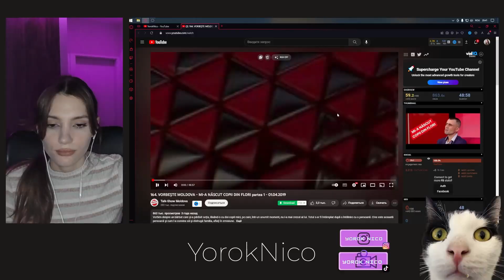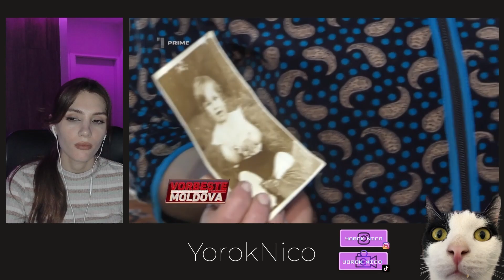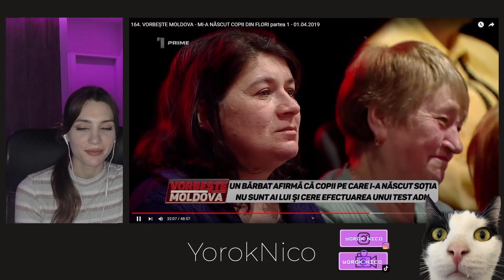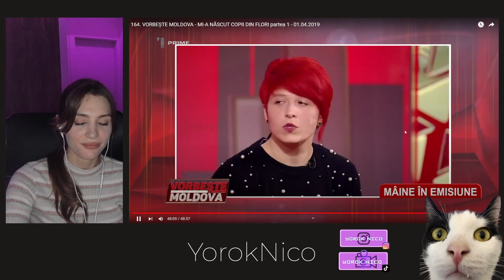Vorbește Moldova | S-a dezis de copii | Partea 1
Salutare tuturor ! Reacție este un format în care privim orice show împreună❤️Celor care nu le place acest format puteți privi video original !Mersi
Vorbește Moldova | S-a dezis de copii